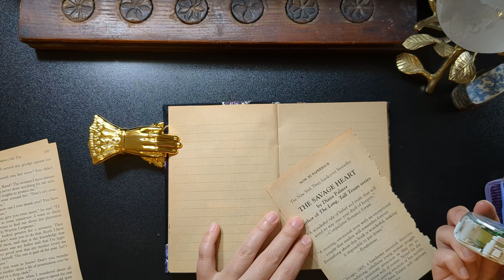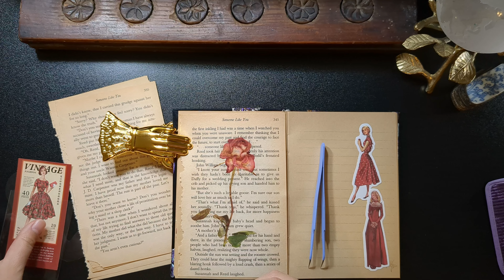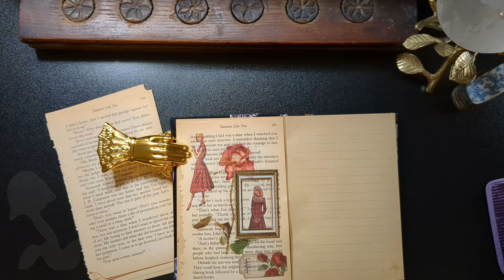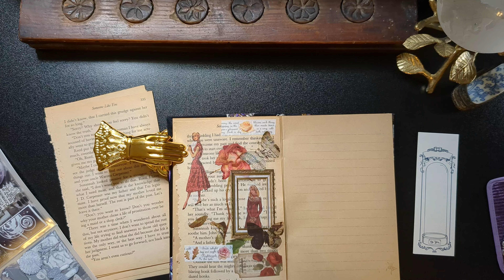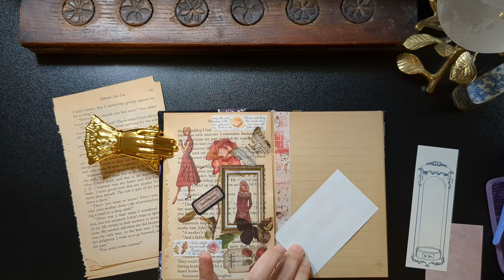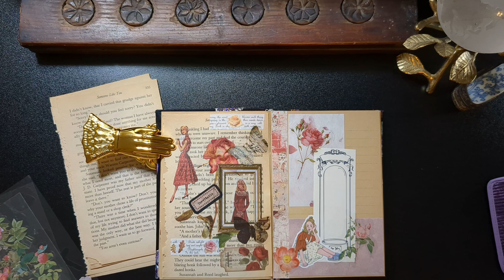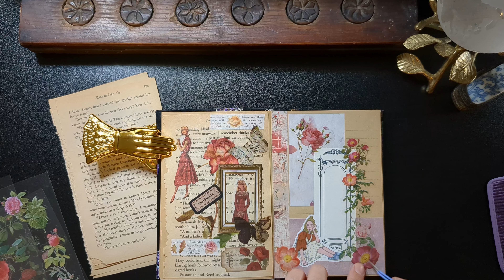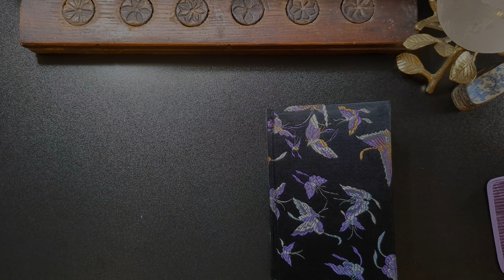[ASMR] 다꾸시작, Vintage Journal_The beginning of Sound of Journal